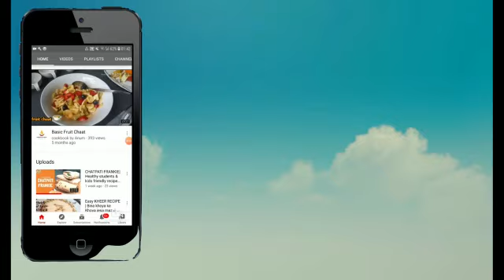Gajar Ka Halwa | Carrot Dessert Recipe | Quick and Easy Gajar ka Halwa recipe | Cookbookbyanum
One of most famous asian dessert in winters to make is GAJAR HALWA try this recipe for delicious and quick gajar halwa or carrot dessert and enjoy your winters.

Ingredients :

Carrots : 2kg peeled and shredded
Milk : 3 cups or 700 ml
Sugar : 1 & 1/2 cup
Clarified butter / Ghee : 1/2 cup
Milk Powder (  unsweetened ) : 1/2 cup
Elaichi or cardamom powder : 1/2 tsp
Food color red : pinch
Khoya : 1 cup
almonds and pistachios ( or any dry fruits ) : 3 tbsp